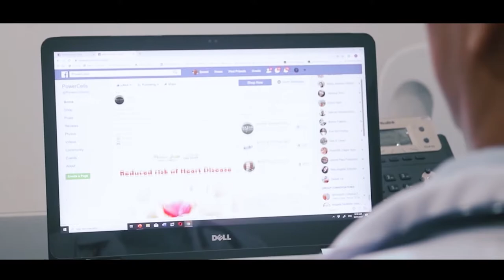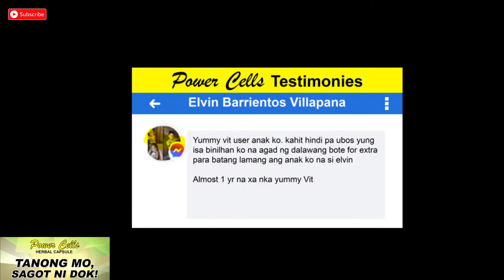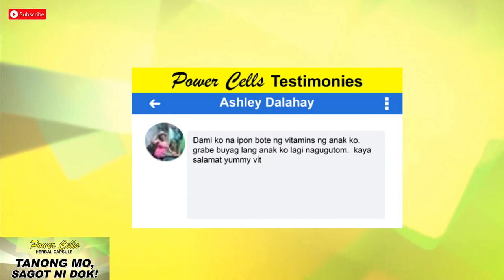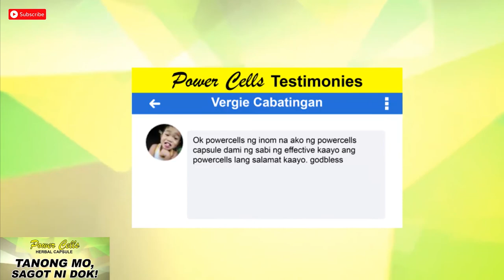TMSD EP65 | ADHD Linked to Some Foods Part 2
mga ka power cells ito yung karugtong ng EP64...